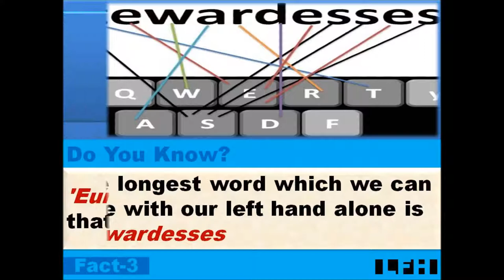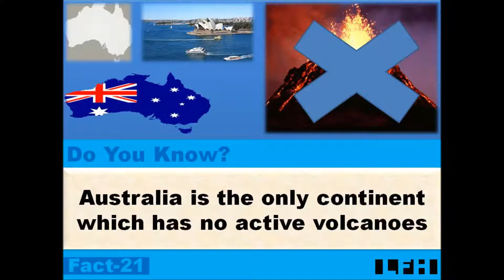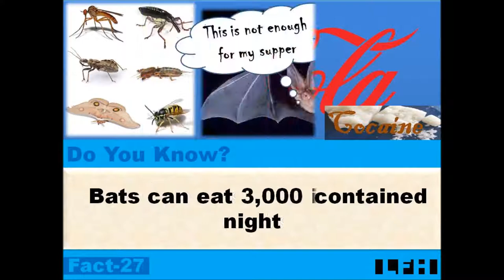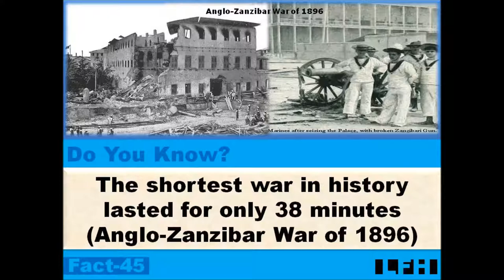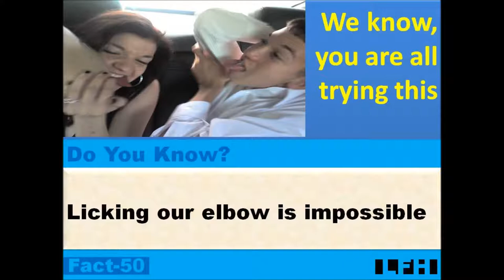Do You Know | 50 Facts | Did You Know | GK | General Knowledge | GK for Kids | Students | Interview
You can improve your knowledge in a very easy method. These YouTube Channel videos are very useful and effective for your future carriers and also you can attend all types of competitive exams without any fear.

These YouTube channel videos cover all types of GK Questions like Numerical aptitude | | English grammar | | Clerical aptitude | | Mental ability  | | history | | science | | English | | Geography | | world GK | | India | | mathematics | | arithmetic | etc.,

1. The only longest word that can be typed using only one row of the keyboard is 'Typewriter.
2. All continents name starts and ends with the same letter.
3. The longest word which we can type with our left hand alone is stewardesses.
4. 'Eunoia' is the only shortest word that has all five vowels.
5. Ants rest only 8 minutes in 12 hour period.
6. Camels have three eyelids to protect from desert sand the blow.
7. The Mona Lisa has no eyebrows.
8. The only natural food which never spoils is Honey.
9. The most common first name on Earth is Muhammad.
10. The largest internal organ in the human body is the small intestine.
11. Coldwater will turn into ice slower than hot water.
12. Tsunamis can travel as fast as a jet plane (805km/hr)
13. Llanfairpwllgwyngyllgogerychwyrndrobwllllantysiliogogogoch is the name of a town in Wales
14. We will weigh 0.5g less when the moon is directly overhead.
15. Zonkeys' parents are a Donkey and a Zebra.
16. M&M's chocolate represents the inventors' name, Mars and Murrie.
17. 20% of oxygen inhaled is used by our brain.
18. Our feet typically produce a pint of sweat every single day.
19. Eating celery burns more calories than it contains.
20. There are 31,556,926 seconds in a year.
21. Australia is the only continent that has no active volcanoes.
22. A sneeze can travel up to 100 mph.
23. Yonge Street in Toronto, Canada is the longest street in the world (1,178miles)
23. A Cough can travel up to 60 mph.
25. About 90% of the world’s population kisses.
26. Coca-Cola originally contained cocaine.
27. Bats can eat 3,000 insects a night.
28. Parents could mail their kids through the postal service before 1915.
29.  ARPANet (Advanced Research Projects Agency Network) was the original name of the Internet.
30. The fortune cookie was invented in San Francisco.
31. Koalas sleep 18 hours a day.
32. The first food eaten by astronauts in space was Applesauce.
33. The first Burger King was opened in 1954 in Florida, Miami.
34. The human brain uses 10 watts of energy to think.
35. All insects have 6 legs
36. Some tumors can grow hair, teeth, bones, even fingernails.
37. Austria invented croissants.
38. We can't smell anything while we sleep.
39.  We get the beer brewed from bananas in Eastern Africa.
40. Sea Lions can clap in beat. They have rhythm.
41. We always see the same side of the Full Moon every time.
42. "The quick brown fox jumps over the lazy dog" has all the English alphabets.
43. New Holland was the original name of Australia.
44.  A giraffe can clean its ears with its tongue.
45. The shortest war in history lasted for only 38 minutes (Anglo-Zanzibar War of 1896).
46. African Grey Parrots have vocabularies of over 200 words.
47. Sealion can sleep up to 12 hours at a time.
48. Women blink nearly twice as much as men.
49. The 3 most common languages in the world are Mandarin Chinese, Spanish, and English
50. Licking our elbow is impossible.